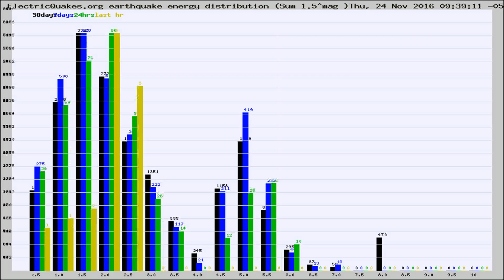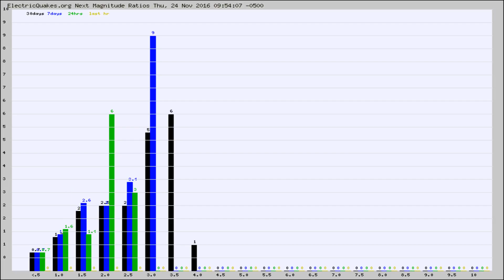Todays_Hourly_World_Earthquake_Statistics_from_ElectricQuakes.org_11-24-16+10:02:01